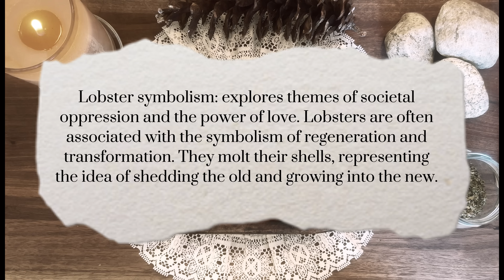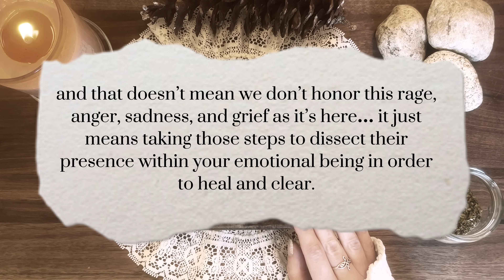THIS MESSAGE WAS MEANT TO FIND YOU 🍁 WATER SCRYING 🍂 timeless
𝘗𝘐𝘓𝘌 𝘖𝘕𝘌: 00:44
𝘗𝘐𝘓𝘌 𝘛𝘞𝘖: 22:55
𝘗𝘐𝘓𝘌 𝘛𝘏𝘙𝘌𝘌: 40:40 (TRIGGER WARNING)

🌱 HERBS IN THE JAR: Thyme, Spearmint, & Basil 🌱

𝗜 𝗻𝗼 𝗹𝗼𝗻𝗴𝗲𝗿 𝗵𝗮𝘃𝗲 𝗮 𝗰𝗮𝗿𝗲𝗲𝗿 𝗯𝗮𝘀𝗲𝗱 𝗼𝗽𝘁𝗶𝗼𝗻 𝗼𝗻 𝗺𝘆 𝗺𝗲𝗻𝘂 𝗳𝗼𝗿 𝗽𝗲𝗿𝘀𝗼𝗻𝗮𝗹 𝗿𝗲𝗮𝗱𝗶𝗻𝗴𝘀 𝗯𝘂𝘁 𝗮 𝗴𝗼𝗼𝗱 𝗳𝗿𝗶𝗲𝗻𝗱 𝗼𝗳 𝗺𝗶𝗻𝗲 𝗦𝗵𝗼𝗻 𝐝𝐨𝐞𝐬 𝐡𝐚𝐯𝐞 𝐜𝐚𝐫𝐞𝐞𝐫 𝐛𝐚𝐬𝐞𝐝 𝐨𝐩𝐭𝐢𝐨𝐧𝐬 𝐚𝐧𝐝 𝐢𝐭 𝐡𝐚𝐩𝐩𝐞𝐧𝐬 𝐭𝐨 𝐛𝐞 𝐡𝐞𝐫 𝐬𝐩𝐞𝐜𝐢𝐚𝐥𝐭𝐲! 𝐘𝐨𝐮 𝐜𝐚𝐧 𝐟𝐢𝐧𝐝 𝐡𝐞𝐫 𝐥𝐢𝐧𝐤 𝐡𝐞𝐫𝐞!

𝐏𝐋𝐄𝐀𝐒𝐄 𝐓𝐀𝐊𝐄 𝐎𝐍𝐋𝐘 𝐖𝐇𝐀𝐓 𝐑𝐄𝐒𝐎𝐍𝐀𝐓𝐄𝐒 🍀 🌀 🤍 𝙵𝚁𝙴𝙴 𝙷𝙴𝙻𝙿 𝚆𝙸𝚃𝙷 𝙼𝙴𝙽𝚃𝙰𝙻 𝙷𝙴𝙰𝙻𝚃𝙷 𝚂𝚃𝚁𝚄𝙶𝙶𝙻𝙴𝚂 🤍🌀

Tips are always appreciated but never expected! Thank you to everyone who donates 🤍

 ɪ ᴀᴍ ɴᴏᴛ ᴀ ʟɪᴄᴇɴꜱᴇᴅ ᴍᴇɴᴛᴀʟ ʜᴇᴀʟᴛʜ ᴘʀᴏꜰᴇꜱꜱɪᴏɴᴀʟ. ɪ ʜᴀᴠᴇ ꜱᴘᴇɴᴛ ᴍʏ ᴡʜᴏʟᴇ ʟɪꜰᴇ ʀᴇᴀᴅɪɴɢ ᴘꜱʏᴄʜᴏʟᴏɢʏ ʙᴏᴏᴋꜱ ᴀɴᴅ ɪ ᴀᴍ ᴀ ꜱᴜʀᴠɪᴠᴏʀ ᴏꜰ ᴀʟʟ ᴛʜɪɴɢꜱ ɪ ᴛᴀʟᴋ ᴀʙᴏᴜᴛ ʜᴇʀᴇ ᴏɴ ᴍʏ ᴄʜᴀɴɴᴇʟ. ⚖️ 𝘛𝘩𝘢𝘯𝘬 𝘺𝘰𝘶 𝘴𝘰 𝘷𝘦𝘳𝘺 𝘮𝘶𝘤𝘩 𝘵𝘰 𝘦𝘷𝘦𝘳𝘺𝘰𝘯𝘦 𝘸𝘩𝘰 𝘭𝘪𝘬𝘦𝘴, 𝘴𝘩𝘢𝘳𝘦𝘴, 𝘢𝘯𝘥 𝘴𝘶𝘣𝘴𝘤𝘳𝘪𝘣𝘦𝘴! ✨🌞 𝘐 𝘢𝘱𝘱𝘳𝘦𝘤𝘪𝘢𝘵𝘦 𝘢𝘭𝘭 𝘰𝘧 𝘺𝘰𝘶!